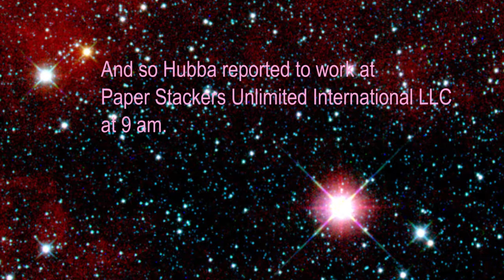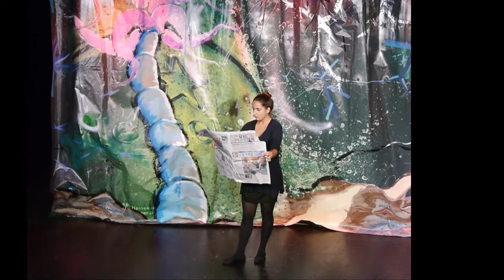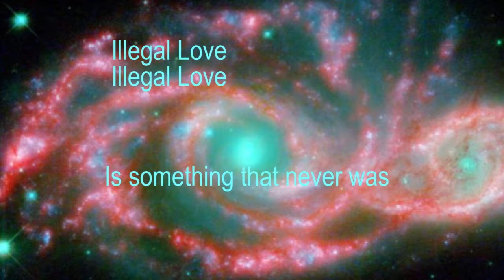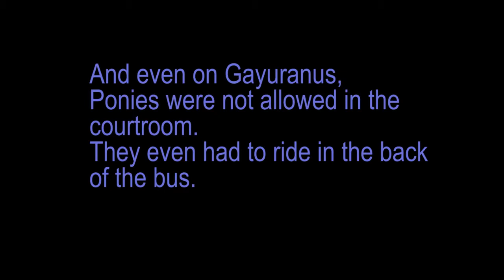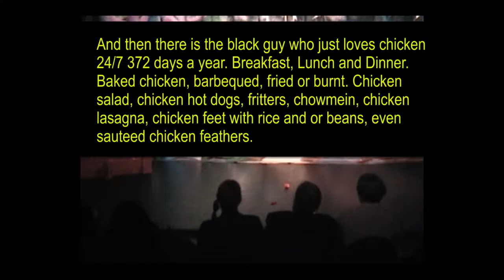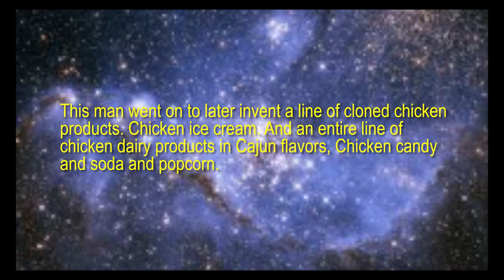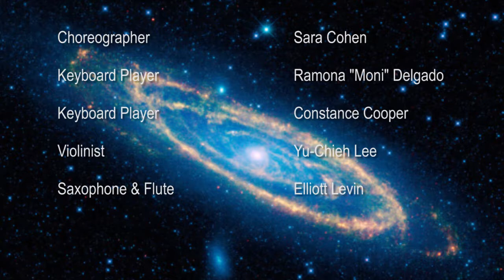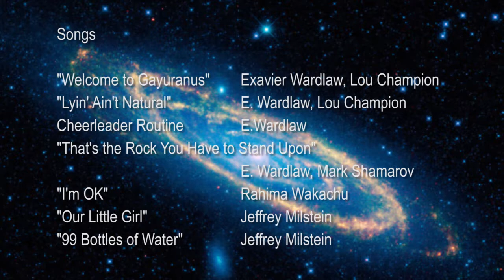"Gayuranus" Final Cut With Illustrations